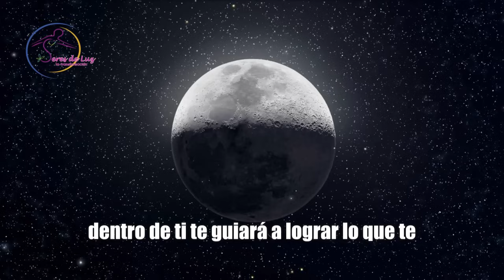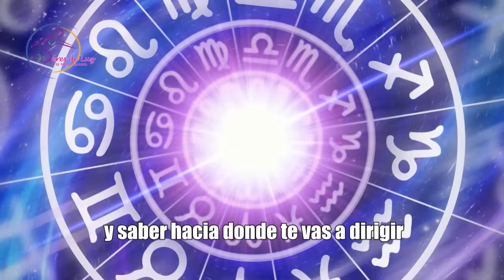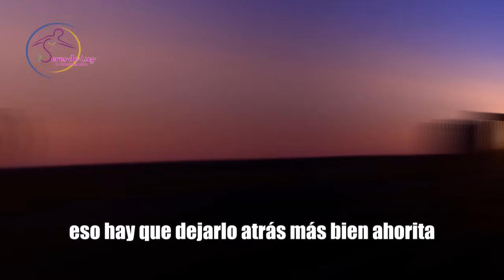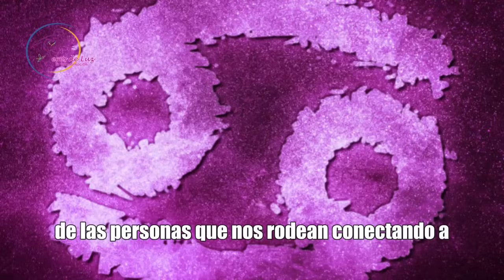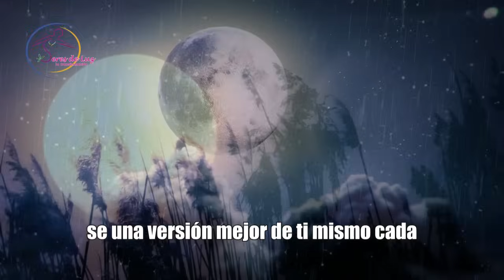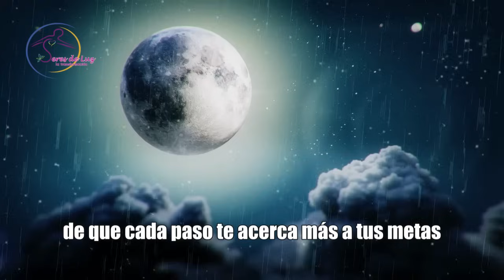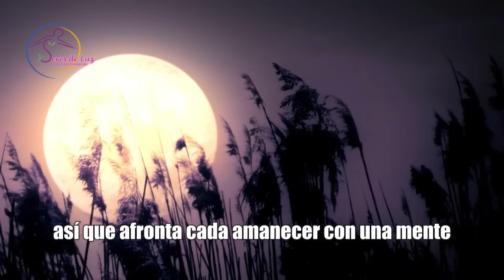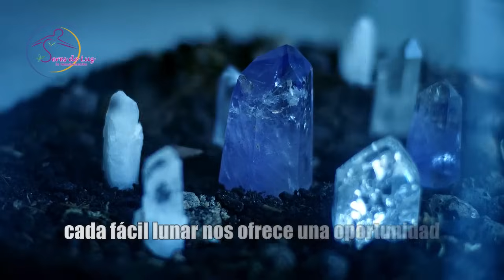LUNA LLENA EN CAPRICORNIO 🌕 20 Y 21 JUNIO 2024 🙌 SOLSTICIO ✨ MENSAJES CANALIZACIÓN SERES DE LUZ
LUNA LLENA EN CAPRICORNIO 🌕 20 Y 21 JUNIO 2024  🙌CONSEJOS Y MENSAJES CANALIZACIÓN SERES DE LUZ

Te invito a seguirnos en cada video creando una nueva programación positiva en tu subconsciente déjate llevar por la magia de vibrar en positivo y amor, gracias por suscribirte y ser parte de esta linda comunidad de luz y amor te amo🌈💙🌟✨❤🌈🙌👼🧘‍♀️🙏💜

INDICE DEL VIDEO:
0:21 Introducción luna llena en Capricornio
2:50 Luna llena y el solsticio
5:17 Aspectos astrologicos
7:56 Solsticio Verano-Invierno
13:40 Mensaje Aries
14:09 Mensaje Tauro
14:42 Mensaje Geminis
15:12 Mensaje Cancer
15:34 Mensaje Leo
15:54 Mensaje Virgo
16:18 Mensaje Libra
16:50 Mensaje Escorpio
17:24 Mensaje Sagitario
17:44 Mensaje Capricornio
18:00 Mensaje Acuario
18:25 Mensaje Psicis
18:40 Consejo 1 Fortaleza
19:45 Consejo 2  Alcanza tus metas
20:28 Consejo 3 Elimina las incomodidades
21:09 Consejo 4 Prende vela
22:17 Consejo 5 Medita
24:05 Cuarzos
24:44 Mensajes Finales

Lo mas nuevo para ti con amor💖

🧘‍♂️VIAJA AL MUNDO DE LAS HADAS MANIFIESTA ABUNDANCIA CON LAS HADAS DE LA COCREACIÓN Y MANIFESTACIÓN

GRACIAS A TODOS LOS SUPER GRACIAS 🙌 LES AGRADEZCO CON AMOR Y LUZ POR SU APORTACIÓN AMOROSA💜🌈🌟✨GRACIAS🤗

💜 GRACIAS POR ACTIVAR LAS NOTIFICACIONES!!! PARA QUE NO TE PIERDAS NINGÚN VIDEO 💜💜💜💜🌈🌈🌈

TE MANDO UN GRAN ABRAZO LLENO DE LUZ Y AMOR ✨💜💜💜💜✨

Soy Lourdes Gaytán: Terapeuta cuántico angelical, Thetahealing angélico técnica crear desde el amor, Reiki angelical, PNL (programación neurolingüística),  Master clínica Hypnotherapist, Biodescodificación y Astrología y Numerología.
Maestra y canalizadora de la Formación Melkiebek técnicas Pleyadianas de sanación con símbolos, geometría sagrada y cristales de cuarzo, sanación cuántica a nivel ADN genético, reprogramación a nivel celular.